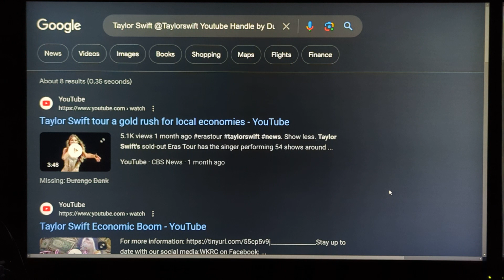Taylor Swift @taylorswift YouTube Handle by Durango Dank - News GP7A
Swift IoT: @umg:+ */@taylorswift/*- about taylorswift by Durango Dank - News Published Jul 4, 2023 11:36 AM | Updated; Jul 5, 2023 10:36 PM | Update; Jul 7, 2023 3:13 AM by */Colorado Politics for Denverites News Observer Indexer Durango Dank Indexing @universalmusicgroup universalmusicgroup cityandcountyofdenver cityofdenver nyc losangeles | About | *Taylor Swift @taylorswift YouTube Handle by Durango Dank News GP7A* and Taylor Swift taylorswift , on YouTube Handle by Durango Dank - News GP7A

"Taylor Swift YouTube Handle is @taylorswift by Durango Dank; and Taylor Swift YouTube Hashtag by Durango Dank - News GP7A. Creating global control on local content in 60 countries; will require a team of 69 members"."" By Durango Dank; */Speak Now/* + "@speaknowtaylorsvision"-*speaknowtaylorsversion Handle by Durango Dank - News

Update | Taylor Swift is at @taylorswift is a YouTube Handle by Durango Dank= News GP7A; @gp7anews-gp7anews; July speaknowtaylorsversion is */Taylor Swift/* A Vitruvian woman at 30; SpeakNow; about @speaknow, hashtag is speaknow by *DurangoDank*- about @taylorswift13, LUCKY 13 @ taylorswift , TS (Taylor Swift), @ts, ts, knowing what https:// means,; and what about "Quotations (Quotations Subject)", YouTube (Search) -*/Taylor Swift @taylorswift YouTube Handle by Durango Dank - News GP7A/* Google (Search), Durango Dank @, @ stay loyal to "@YouTube" with GP7A News, @durangodank, durangodank, Circus of a Lifetime, playlist?

News Note: Durango Dank was hired for the Voice of Vitruvian MAN, and the artist was really "Circus of A Lifetime"